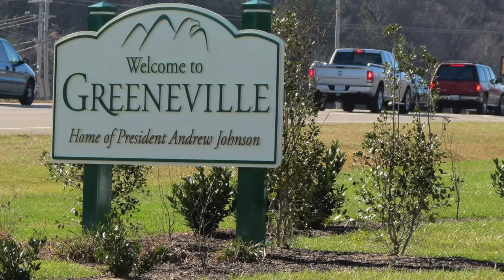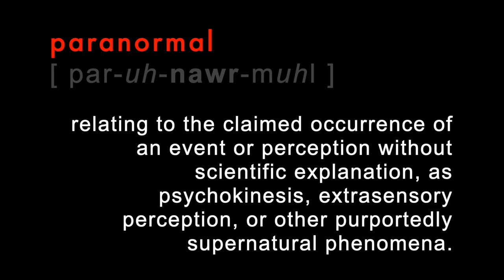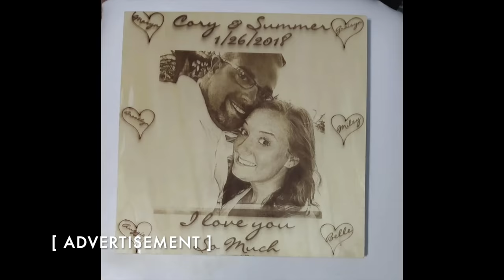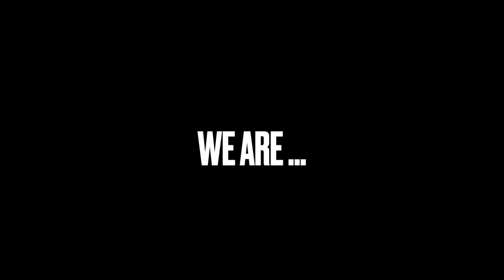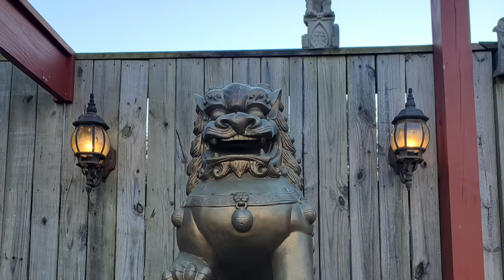Outlaw Paranormal Episode II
Join the OUTLAWS on Episode II in Bristol TN at the spiritual Shrine. Enjoy the history and share our experience.